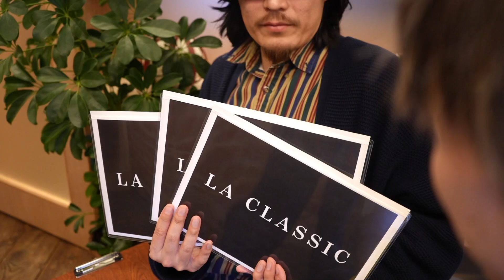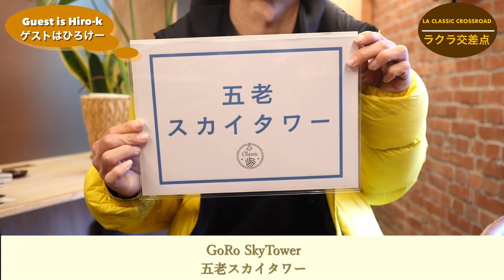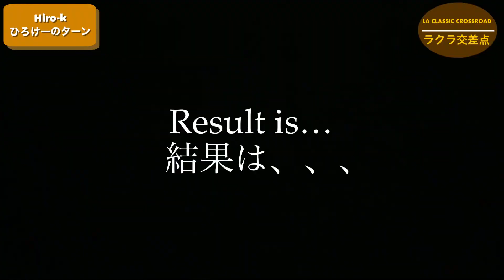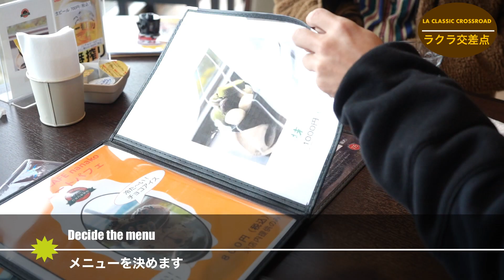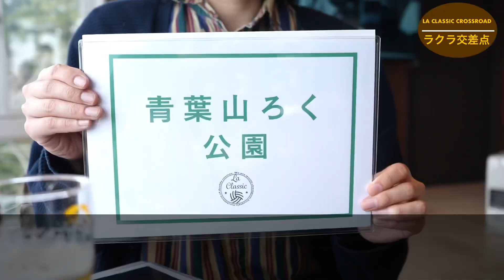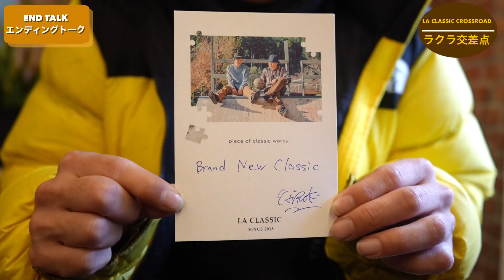【ラクラ交差点】世界初のオリジナル技？カレーをかけた本気勝負！特別コラボで当時を再現！？ / ラ・クラシックの二人がゲストにヒロケーを迎えて舞鶴を巡る旅番組。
00:00 - オープニングトーク
00:30 - 今回のゲストについて
01:10 - ゲスト登場
02:05 - 舞鶴について
02:34 - 目的地カード
03:55 - 五老スカイタワー到着
04:34 - 連続技選手権について
05:23 - 意気込み
06:39 - 先行ゆーじ
07:10 - 後攻ひろけー
07:48 - 結果発表
08:15 - ご褒美タイム
09:21 - 目的地カード
09:47 - 青葉山ろく公園到着
10:30 - 再現の打ち合わせ
10:44 - 本番の撮影
11:20 - 実は
11:45 - 撮影の生音版
12:23 - 目的地カード
12:43 - 赤れんがパーク到着
13:10 - オリジナル技の貴重映像
13:38 - ウォーミングアップ
13:47 - 挑戦
14:05 - 90dogsアラ
14:15 - エンディングトーク
14:38 - メッセージ
14:51 - ブランニュークラシック
16:12 - おまけの新技！？

【ラクラ交差点とは】
様々な趣味趣向、業種の方を招き、価値観が交差点のように交わる番組です。ホストはフリースタイルフットボール世界一のコンビであるラ・クラシックの二人。

LA CLASSIC (ラ・クラシック)とは

幼馴染。16歳 独学でフリースタイルフットボールを始める。2014年ブラジルW杯ツアーを敢行。開幕戦から決勝まで約40日間パフォーマンスを行い脚光を浴びる。チェコにて開催されている世界最高峰のフリースタイルフットボールの祭典「Super Ball」に2015年に初出場。予選・決勝ともに唯一スタンディングオベーションの賞賛を受け、YOSSHI.&YU-JがDouble Routine部門でアジア人初の世界一に輝く。功績を称えられ、京都府知事様より「スポーツ特別奨励賞」受賞。地元舞鶴市長様からも「優秀スポーツ賞 特別賞」を受賞。2019年にはソロでYOSSHI.がRoutine部門でアジア人初世界一に輝く。またジャンルを超えて2019年にポーランドで開催されたフットバッグの世界大会に初出場し準優勝。翌年2020、2021年とオンライン開催に変更された世界大会でも入賞。フリースタイルフットボールとフットバッグの二つのジャンルの世界大会で優勝、入賞し世界のトップとして活躍しているのは世界広しといえどラ・クラシックのみ。唯一無二。2022年にはアラブ首長国連邦にて開催されたドバイ国際博覧会に出演。王族、大臣、知事、事務局長など各国の招待者が集う式典BIEデー(通称博覧会国際事務局の日)に、日本の文化を独自に解釈し表現したパフォーマンス作品を披露した。海外渡航が難しかった時を経て2022年再び世界大会Super  Ballに出場。芸術的な作品を披露しスタンディングオベーションを受けアジア人初ダブルルーティン部門にて二冠目の世界一に輝いた。これでジャンルを越境した世界大会では8年連続表彰台入り、今大会Super Ballでは6年連続表彰台入りの快挙を達成した。

国内外でイベントにパフォーマンス出演、子供達に体験教室、講演、映像制作、オリジナルアパレル、著名人への振付け、TV・CM等のメディア出演、大会やイベント主催、審査員と気鋭に活動している。

王道と異端、対極のスタイルを持つ二人だからこその成せる名作（classic）を日々、創り出している。

LA CLASSIC (ラ・クラシック) 名前の由来。

時を超えて残る「名作」「傑作」を創るがコンセプト。また人自体も超一流に、人生を最高傑作に。CLASSIC の意味「傑作」「最高水準」「一流」。

【世界大会】（フリースタイルフットボール）

（アジア人初６年連続表彰台入り）

SUPERBALL 2015 Double routine部門（アジア人初の優勝）　世界一

SUPERBALL 2016 Double routine部門 　世界3位

SUPERBALL 2017 Double routine部門 準優勝　世界2位

SUPERBALL 2018 Double routine部門 準優勝　世界2位

SUPERBALL 2019 Double routine部門 準優勝　世界2位

SUPERBALL 2022 Double routine部門 優勝　世界一

【優勝！世界一！】芸術的な作品でフリースタイルフットボールの世界大会にて二冠目の快挙達成！ / World Winner Showcase LA CLASSIC “Dream” Alan Watts

【世界一】世界大会優勝！スタンディングオベーションの賞賛を受けた作品 YOSSHI.&YU-J / LA CLASSIC フリースタイルフットボール

【世界大会快挙！】 YOSSHI. & YU-J Final Double Routine Super Ball 2019 フリースタイルフットボール

【貴重映像】重要文化財 南禅寺 虎の間 水呑の虎 & 世界王者 LA CLASSIC のフリースタイルフットボール

YOSSHI.